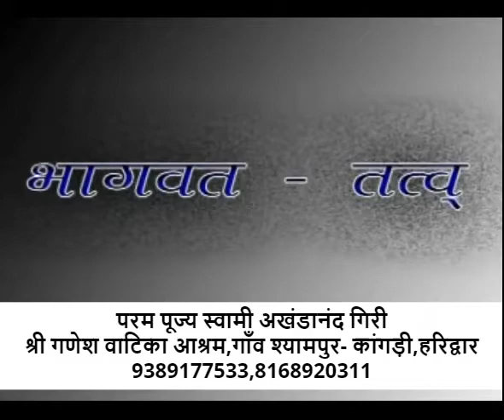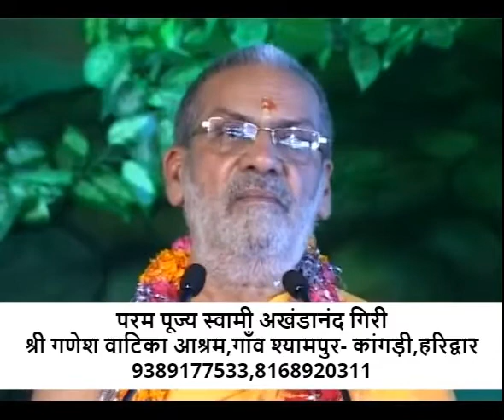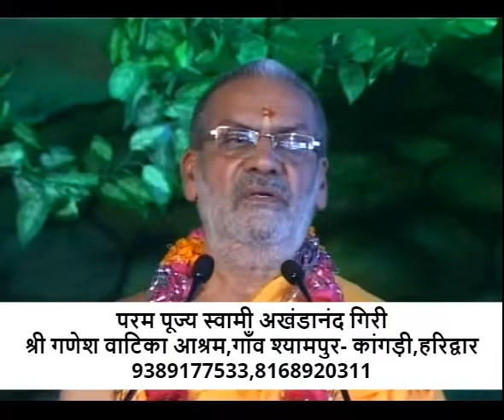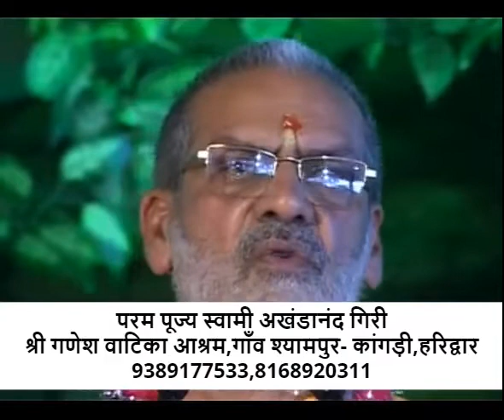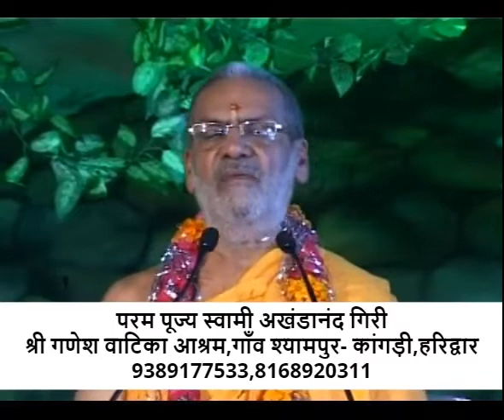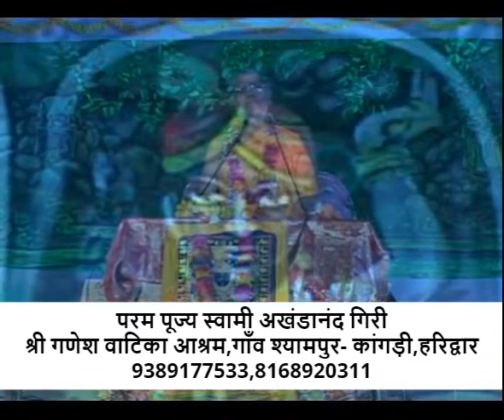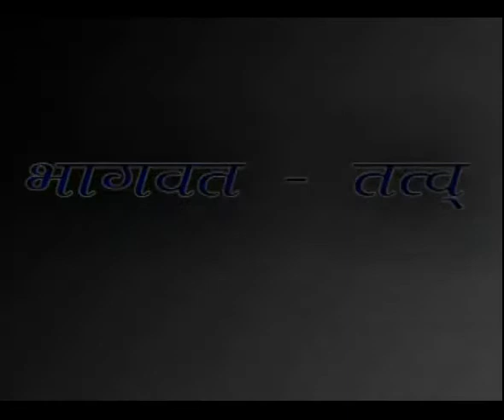"भागवत- तत्व" स्वामी अखंडानंद गिरी जी के दुर्लभ प्रवचन भाग-7